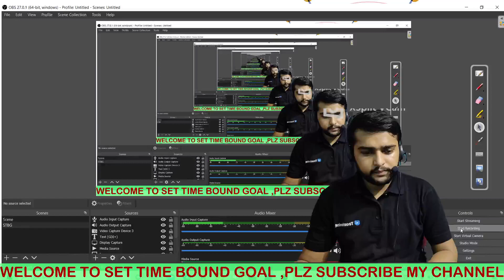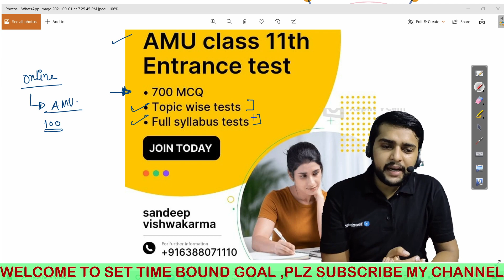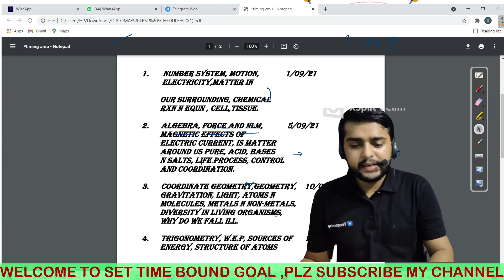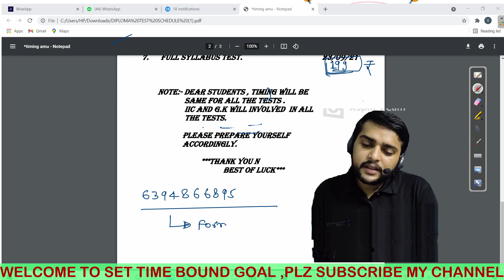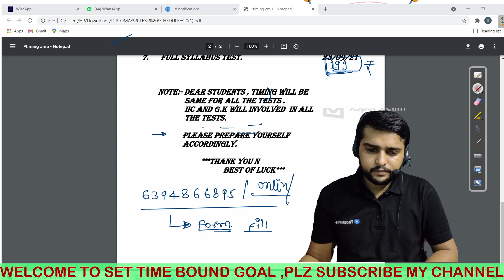AMU class 11th online test series || best test series for AMU class 11th Entrance prepration |STBG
AMU class 11th Entrance  Online test series || Test series for AMU class 11th entrance 2021
GUYS JOIN MY TEST series in just 199 RS.
this is sandeep from AMU .
i have created this test series after doing a lot of research  and anlaysing the previous year paper of AMU .
IF YOU  WANT more detaid about this call on

📢 Join 🚀 Telegram Group (for Notes, Doubt Solving, Clearing Every doubt)

Join Guys, In these Groups, You will find person like you, preparing for the respective Exam. You can clear any doubt regarding Exam and Ask any Doubt🙌
We'll help you for sure

Set Time Bound Goal

Hello Guys, It's me Sandeep Vishwakarma, Owner of Set Time Bound Goal.

Set Time Bound Goal brings a Crash Course for AMU, BHU, JMI B.Tech /BSC Entrance 2021 in Very Minimal Fees. This is going to be very useful for you Guys.

Benefits of Buying a Prime Subscription of Crash Course:
✨  Minimum Fees, Quality Education🧡
✨  Daily LIVE class with your favorite teachers
✨  Unlimited Doubt Solving in Live class
✨  Fun interactive learning in Your Language
✨  Get full access to Study Material which Includes, Daily Practice Papers, Notes after Every Session
✨ 24×7 Support by Our Staff
(You can ask any doubt offline as well)

🔶Team member
1.Sandeep Vishwakarma Sir (B.Tech AMU)
Founder of STBG ~ Contact  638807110
2. Omkar Shrivastav Sir (B.Tech)
3. VK Sir (Mathematics)

If you are interested in joining our Live Class, Institute You should fill this form, Our Staff will Contact you! 👍

We provide following Courses in a Best Proper Way, and in the Minimum cost You can afford.

🔹JEE MAIN
🔸AMU/NEET PHYSICS
🔹AMU BSC
🔸BHU BSC
🔹ALLAHABAD UNIVERSITY
🔸CUECT
🔹AMUl/JMI CLASS 11
🔸AMU/JMI  DIPLOMA

(You can take admission in any course which you want.)

1. AMU Admission 2021
2. AMU Application From 2021
3. AMU Prospects 2021
4. AMU Registration Process 2021
5. AMU
6. AMU Admission Date 2021-22
7. AMU Full Admission Procedure
8. AMU Entrance Exam 2021

For Only You Guys💛:
अगर आप ALIGARH MUSLIM यूनिवर्सिटी/BHU / AMU की तैयारी कर रहे है तो यह एक बेस्ट चैनल है आपके लिए।
 यहाँ आपको डेली लाइव क्लासेज मिलेंगी।  STUDY  MATERIAL
भी प्रोवाइड कराया जाएगा,सब कुछ फ्री रहेगा,आपको कोई शुल्क  देने की जरुरत नहीं रहेगी | ये हम UNIVERSITY  के छात्रों के तरफ से एक छोटा सा एक कदम अपने छोटे भाईयो  के लिए।।

(You must check out it Once)